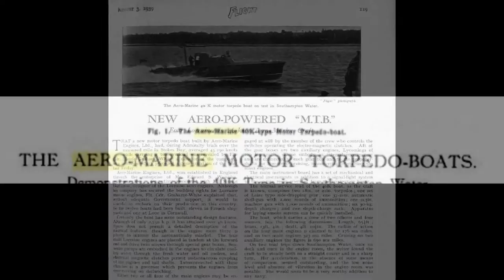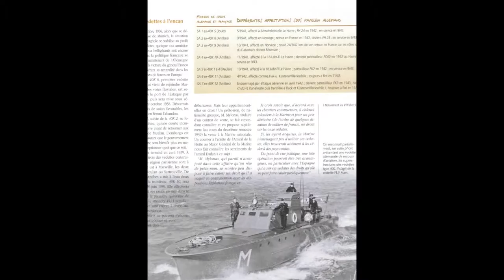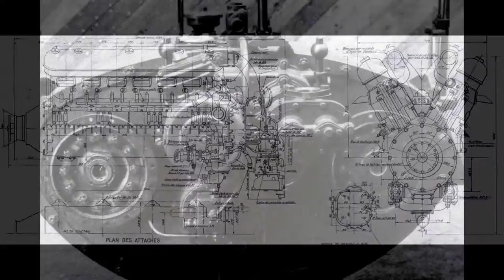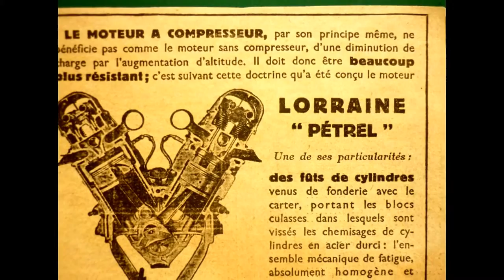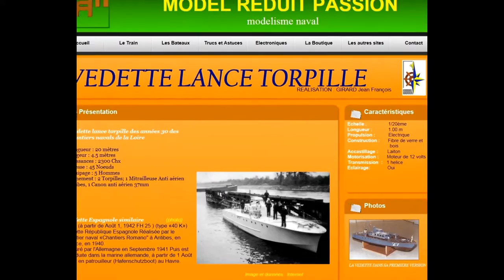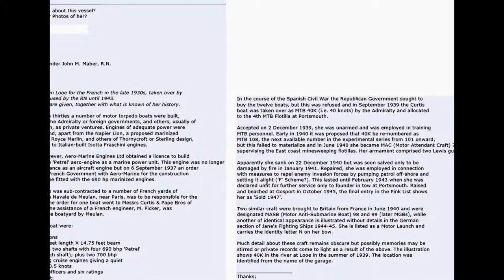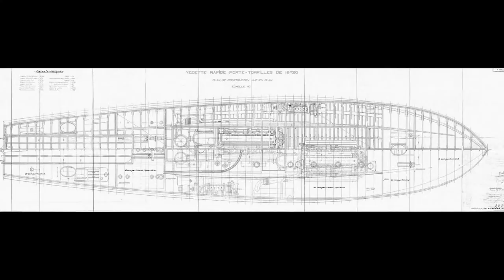Schnellboot Ausland III Vedette lance torpille Type 40K Rudolf Crist 1941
The interesting story about the Type 40K,Original photographs from my Grandfathers album who was a radioman on one of these unique boats in WW2. Only 12 of this type where made.
This particular boat was manufactured in Antibes and traveled all the way to Narvik